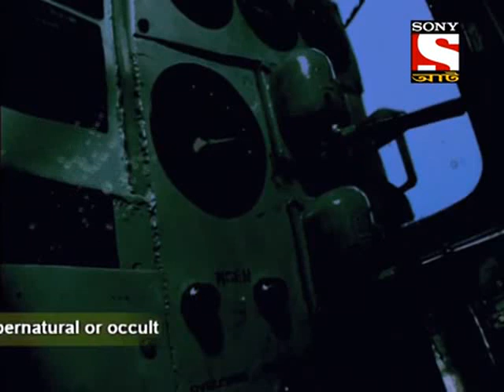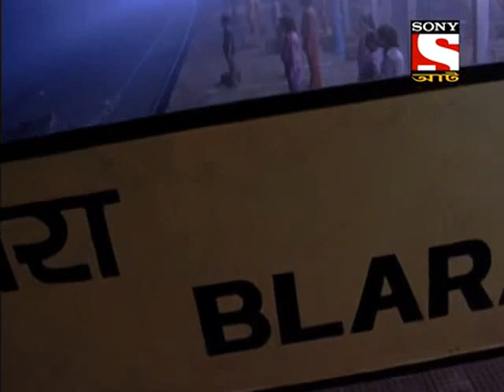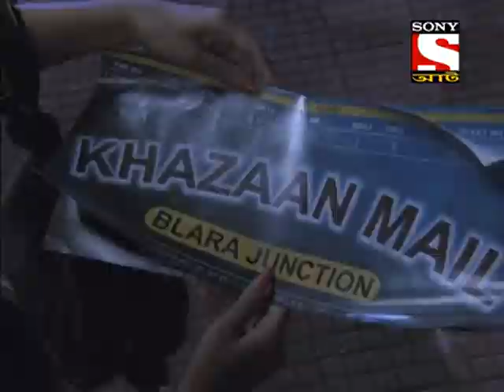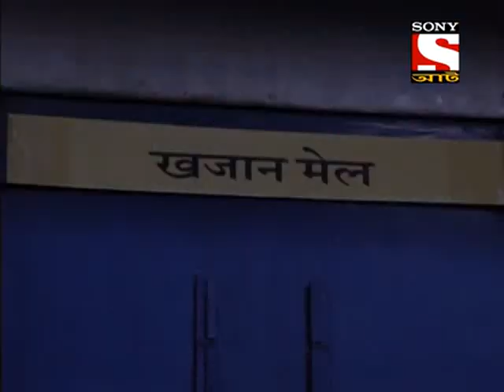Aahat 4 Ep 1 Train wala part 1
Aahat 4 Bangla HD